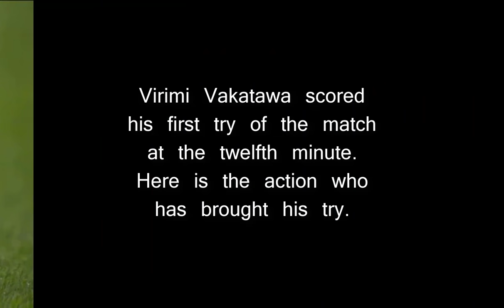THE THREE TRIES OF VIRIMI VAKATAWA AGAINST SAMOA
READ DESCRIPTION

Hi, I have decided to make a new video, on the tries that Virimi Vakatawa has scored against Samoa, and if we have some views, It think that I will make a new video on rugby !
I hope that you will enjoy the video, and I am little bit disappointed by the quality of the video, I thought that it was better ! :/

Credits to:
France 2

♪ Musics:
Ross Budgen - Dragon Slayer